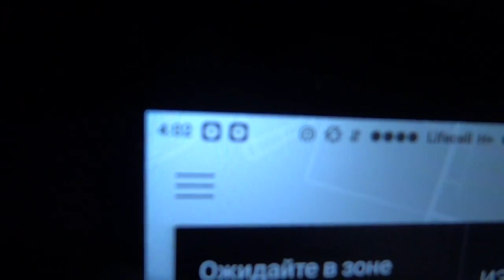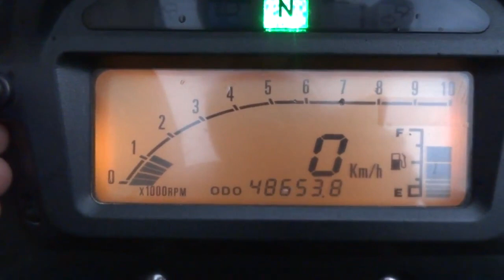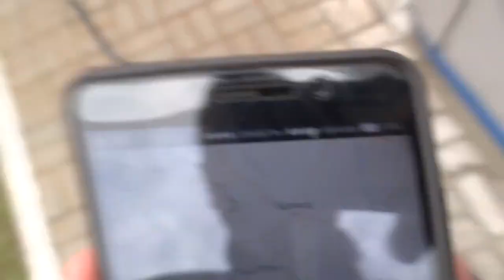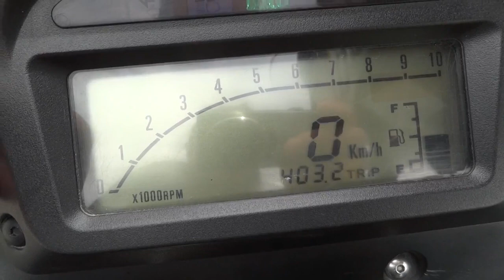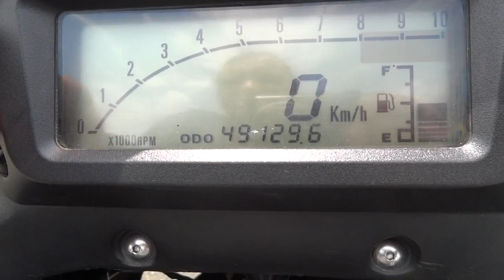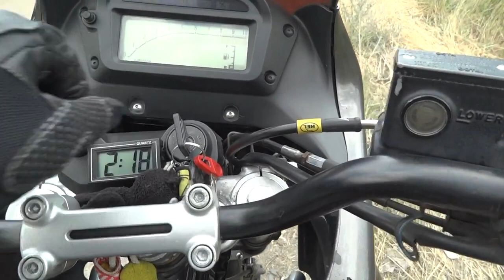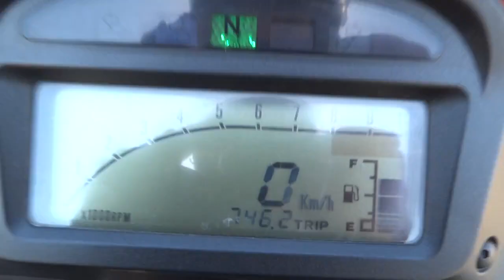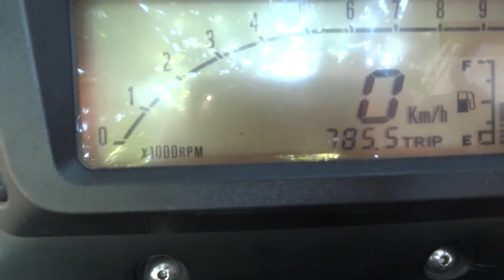Киев- Кирилловка 2018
Мой первый и пока единственный видеодневник. В виде бортового журнала, где я передавал своё состояние в течении поездки. Мото- Suzuki XF-650 Freewind, расстояние- 785 километров, время в дороге- менее 12 часов. 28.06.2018